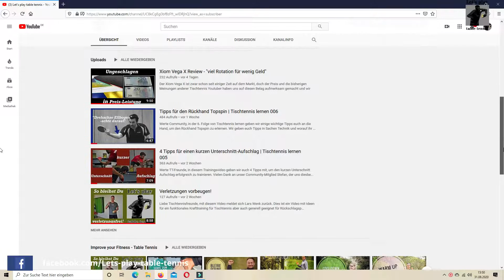5 Tipps für einen guten Rückhand Flip | Tischtennis lernen 007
Werte Community,
in dieser Folge stellen wir euch den Rückhand Flip vor und geben fünf sehr wichtige Tipps euch mit auf den Weg, um diesen Schlag zu erlernen bzw. zu verbessern.
Schreibt uns doch in die Kommentare, wie ihr den Rückhand Flip in euer Training einbaut oder welche eure bevorzugten Rückschlagtechniken auf kurze Bälle sind, wir sind gespannt!

Wenn du auch einen Vorschlag für unser nächstes Video hast oder gerne Hilfe in Anspruch nehmen würdest, so schreibe es doch auch gerne in die Kommentare und wir probieren dir zu helfen oder es umzusetzen.
Euer Let's play table Tennis - Team

und verpasse kein weiteres Video!

Using Items:
📷: Panasonic G90/G91 with Olympus 12-40mm, F2.8
📱:   Huawei and Samsung Android